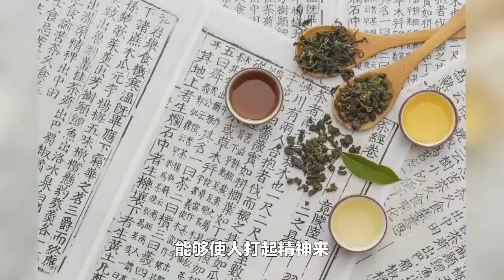【了解中國茶】茶叶知识：茶的特点和功能 (Chinese Tea Knowledge)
茶的口感十分丰富，可以让人感到高山阔野般深沉厚重的气息，并且茶香停留的时间也长，能够飘香千里。另外将茶用水冲泡，可以使叶面舒展开来，具有柔韧性。喝茶具有一定的提神功能，经过加工制作的茶叶，富含营养物质，适当喝茶对身体有益。